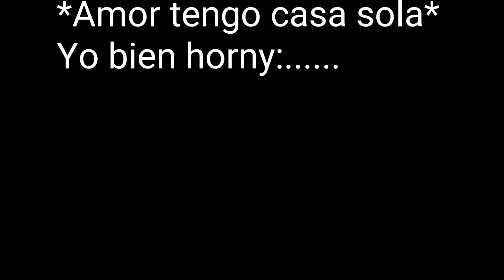*Amor tengo casa sola*......Metal Slug